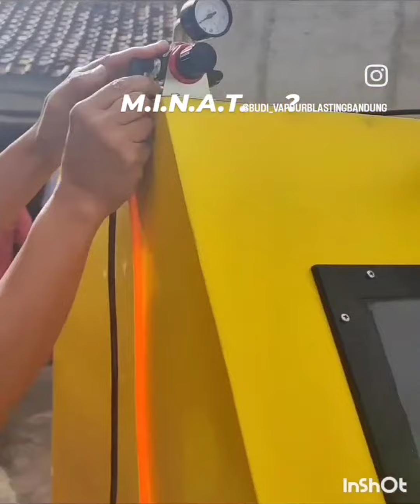PROSES UPGRADE MESIN VAPORBLASTING detail IG budi_vapourblastingbandung